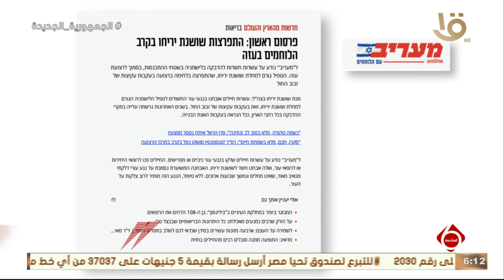مرض جلدي يتفشى بين جنود الاحتلال الإسـ ـرائيلي